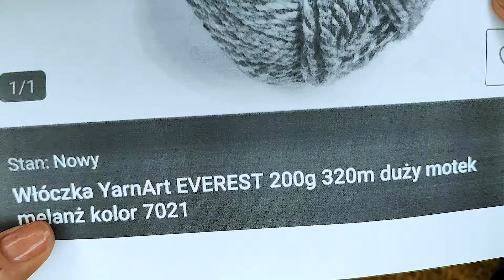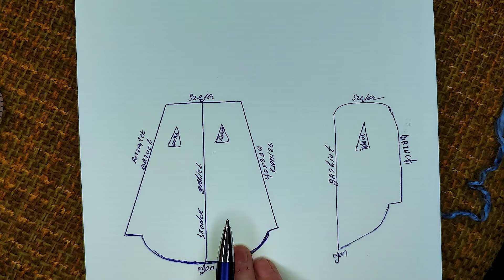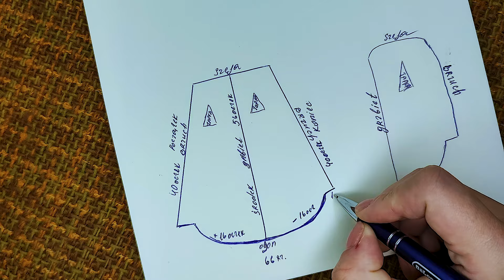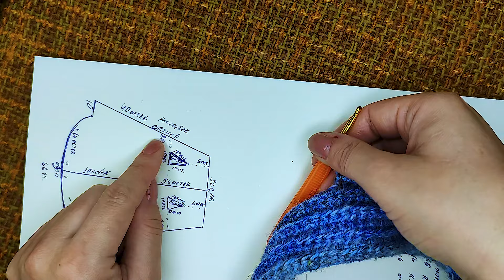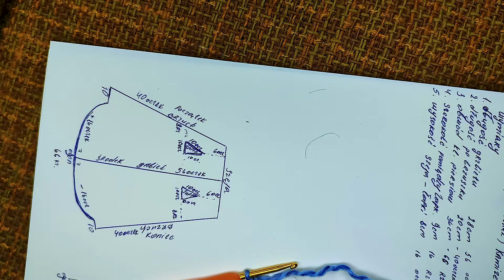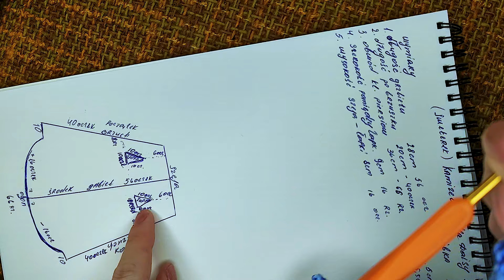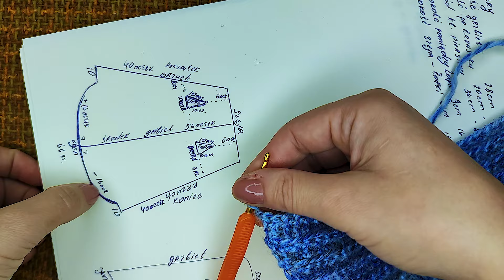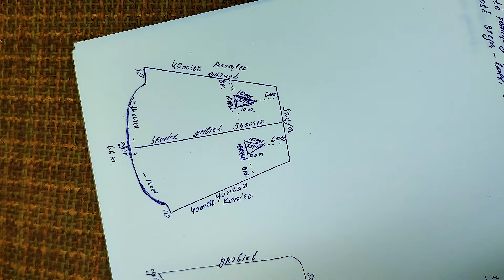Ubranko dla pieska lub kotka robione na szydełku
Jeżeli doceniasz to co robię, kliknij pod nim czerwoną ramkę z napisem
i wciśnij
                  *DZWONEK*
tak ty nie przegapisz moje nowe filmiki.
Takoż każda
                  *ŁAPKA*
w górę,
                  * WSPARCIE*
kanału oraz
                  *KOMENTARZ*
 motywują mi do działania i nagrywania nowych filmików.
 Więc pozostaw po sobie 👣